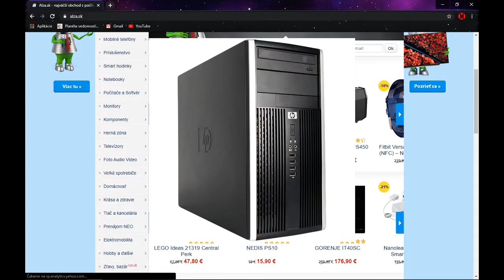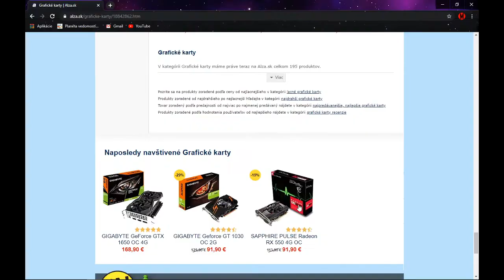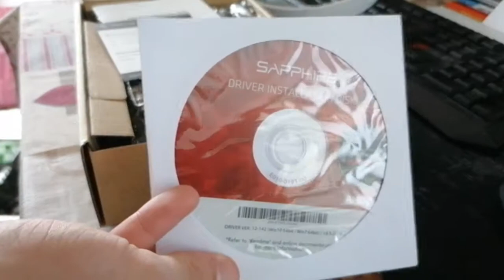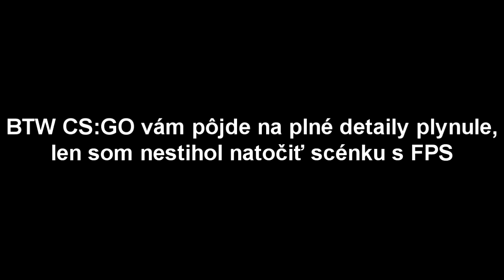SAPPHIRE PULSE RADEON RX 550! | KÚPA+UNBOXING+TEST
Čaute ľudia. Ja vás vítam pri mojom ďalšom videu a dnes je to TESTING grafickej karty SAPPHIRE PULSE RADEON RX 550 4GB OC. ENJOY video: D

🎵 MUSIC 🎵
1 . Song_of_Mirrors
2. Beach_Disco

♦ INFO ♦
➥ Video bolo natáčané programom OBS Studio
➥ Video bolo editované programom Sony Vegas Pro 14
➥ Grafika bola robená programom Paint.net

🎮 HERNÉ INFO 🎮
➥ Server: mc.survival-games.cz

♦ Kapitoly:
Intro 0:00
Príhovor 0:12
Kúpa 0:24
Unboxing 2:35
Test 3:53